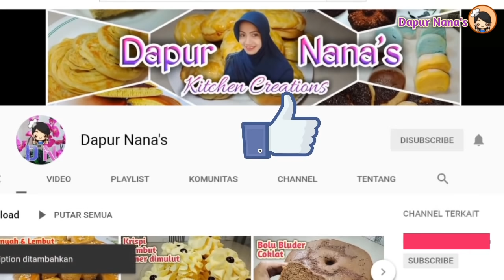RESEP PIE SUSU TEFLON, paling mudah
Assalamu'allaikum wrwb..
Temen" semuanya ..
Kali ini aku mau share cara buat pie susu yg
enak banget,meskipun kita cuma panggang diteflon tapi hasilnya ngga kalah ama yg dipanggang dng oven.
yuk simak vidionya ya..

BAHAN-BAHAN
Bahan kulit pie

150 gr (15 sdm) tepung terigu pro sedang
80 gr (7 sdm) margarin
1 sdm gula halus
1 butir kuning telur

Bahan fla

100 ml air
2 butir kuning telur
1 sdm tepung maizena
2 saset SKM
1 bungkus fanili bubuk

SELAMAT MENCOBA..
HAPPY COOKING...
Semoga berhasiiiil.